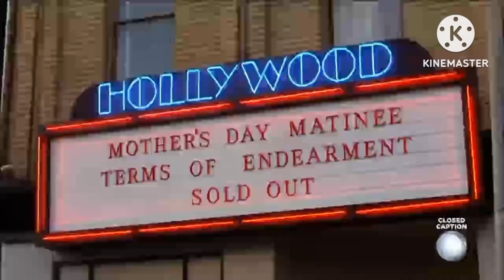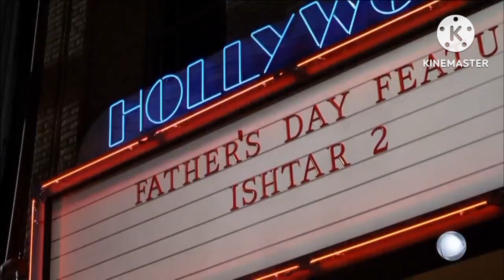A Ley Da Amor Vinheta De Intervalo 25 12 2019